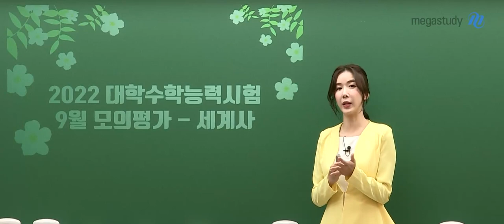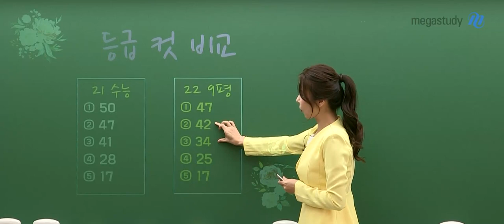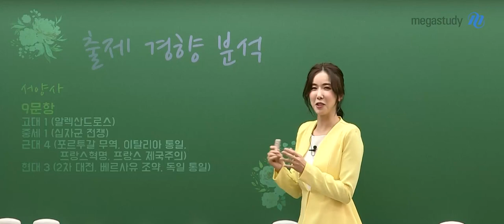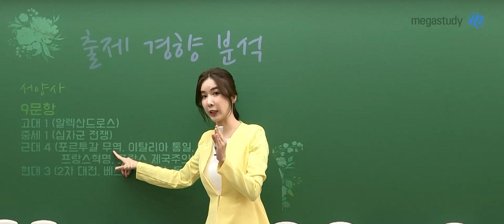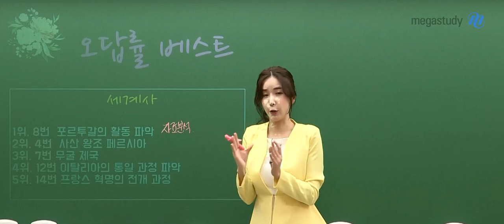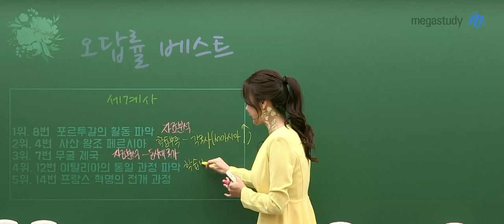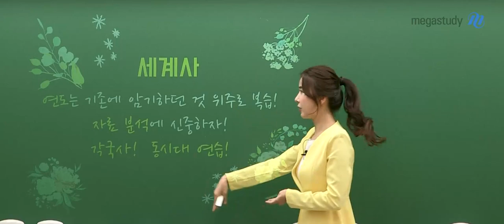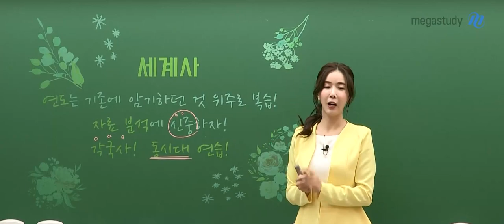[메가스터디] 역사 고아름쌤 - [9월 총평] 고3 세계사 총평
고아름 선생님의 세계사 9평 총평!

1. 출제 경향
  - 고대문명 : 1문항
  - 중국사 : 4문항
  - 각국사 : 6문항 (서아시아 3문항, 인도 2문항, 일본 1문항)
  - 서양사 : 9문항 (고대 1문항, 중세 1문항, 근대 4문항, 현대 3문항)

2. 오답률 BEST5
  - 08번 : 포르투갈 활동 파악
  - 04번 : 사산 왕조 페르시아
  - 07번 : 무굴 제국
  - 12번 : 이탈리아의 통일과정 파악
  - 14번 : 프랑스 혁명의 전개 과정

자세한 내용과 수능 대비 전략은 영상을 통해 확인하세요!